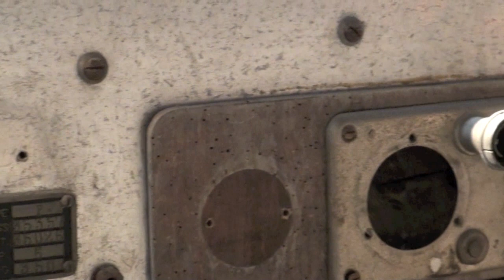RETROMOBILE 2012-4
Quatrième volet du compte-rendu du Salon Rétromobile avec, en vedette, une Panhard Levassor Grand Prix de 1908 qui a été pilotée au Grand Prix de Dieppe 1908 par Maurice Farman (4 cylindres, 12,5 litres de cylindrée...), l'énorme moteur Duvant 9 cylindres qui se trouvait sous l'hippodrome d'Auteuil et alimentait le groupe électrogène pour les épreuves hippiques en nocturne, l'éclaté de la BX 1983 restaurée par l'équipe qui l'avait créée à l'époque, le coin des artistes, une Mathis dans son jus, l'exposition des véhicules hippomobiles, une Bugatti, et pour finir deux Chenard & Walcker dont un tank qui a participé au Mans...